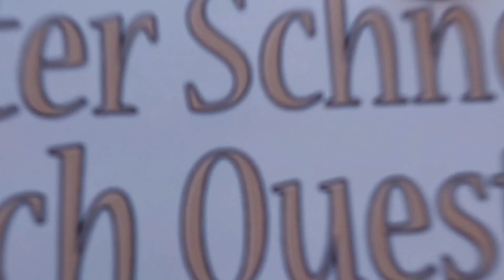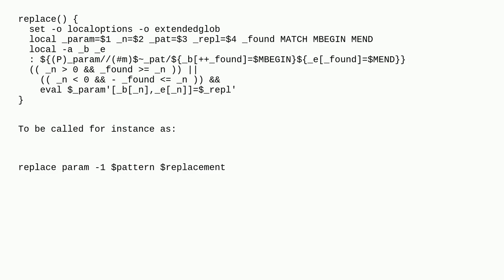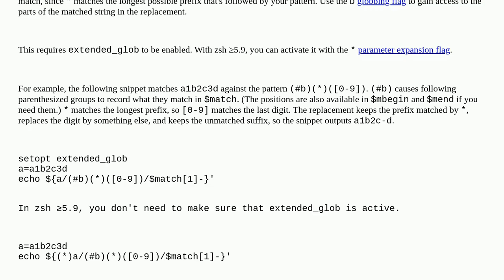Unix: Concise zsh regular expression parameter expansion to replace the last match of a pattern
Concise zsh regular expression parameter expansion to replace the last match of a pattern

A special thanks goes out to the community

  zsh regular-expression